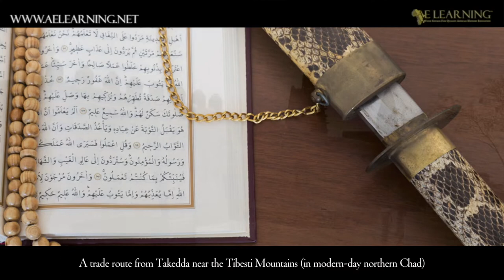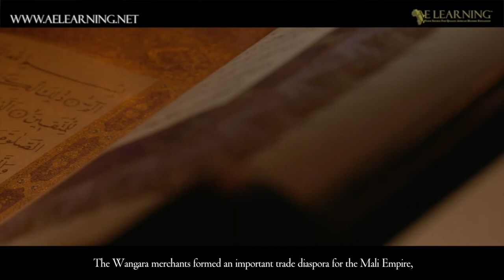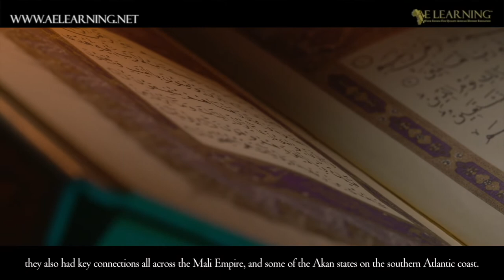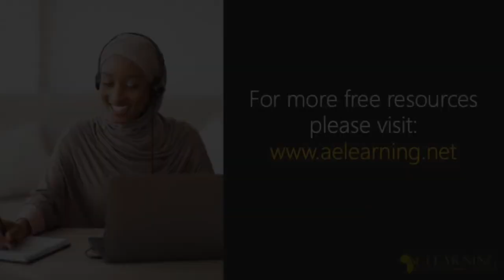The Economy of the Mali Empire (Part 2)